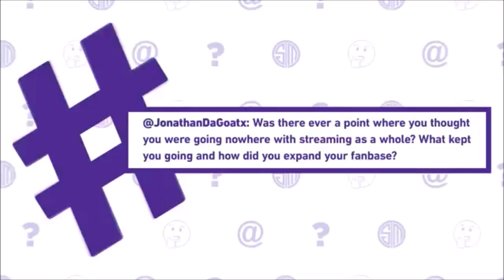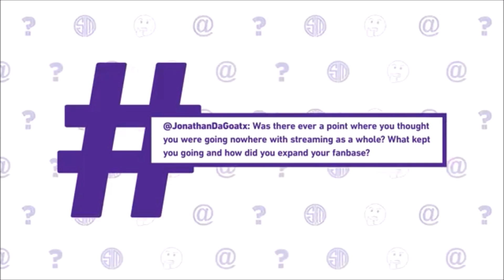BIG Changes Coming for Steph Cody! MAKING HISTORY! *MUST WATCH*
Yo what's up guys, welcome to the video! I recently invested a lot into this year's Black Friday. All you have to do is log into your gmail and like this video.